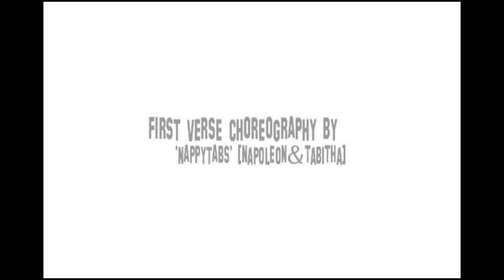"Club Can't Handle Me" Flo Rida ft David Guetta- DANCE CHOREOGRAPHY- NATIONAL DANCE DAY 2010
"Club Can't Handle Me" Flo Rida ft. David Guetta- DANCE CHOREOGRAPHY- NAPPYTABS NATIONAL DANCE DAY 2010
---The first verse choreography was created by Napoleon and Tabitha (NappyTabs) in honor of the first annual official National Dance Day (July 31st).  The second verse choreography was created by Lindsay Grier.  Dance performed by Lindsay Grier---

VIDEO CREATED by LINDSAY GRIER
LYHOTS PRODUCTIONS
"Club Can't Handle Me" Flo Rida ft. featuring David Guetta DANCE CHOREOGRAPHY NAPPYTABS NATIONAL DANCE DAY july 31st 2010 remix mix mash-up step up 3D 3-D movie soundtrack "jon m chu" jon chu napoleon tabitha sytycd "so you think you can dance" dizzy feet foundation fundraiser flash mob class tutorial lesson routine jazz funk hip hop hip-hop modern contemporary freestyle improv improvisation technique contest competition